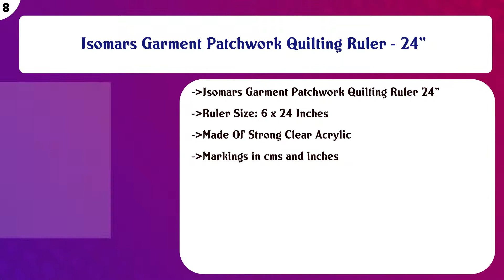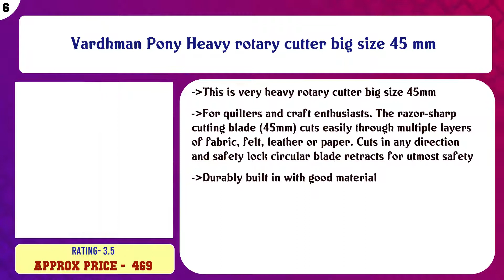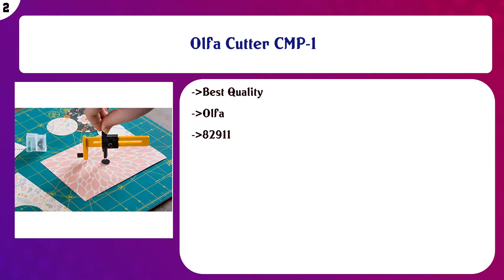Top 10 Quilting Supplies to buy in India 2021 | Price & Review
Top 10 Quilting Supplies to buy in India

Find the links below to buy these products:

List of top Quilting Supplies:
amiciTools Useful Manual Sewing Roller Cutter Rotary Blade 45 mm Cutter with 10 Extra Blade for Quilters Sewin ...

HomeStrap 10 Oz Primed Cotton Pre Stretched 12 Inch Round Canvas with Wooden Frame – Pack of 2

Isomars Garment Patchwork Quilting Ruler - 24"

R H lifestyle 28 mm Manual Rotary Cutter Medium Round for Fabrics Leather Vinyl Rotary Fabric Cutter

Vardhman Pony Heavy rotary cutter big size 45 mm

AmazonBasics Wedge Floating Photo Frame - 13 x 18 cm, Black

Isomars Hip Curve Ruler - 24"

Olfa Cutter CMP-1

AmazonBasics Photo Frame for use with Instax - 6-Opening - 8 x 5 cm, Black

Content of this Video:
10 best products to buy Quilting Supplies India

Top rated Quilting Supplies in India